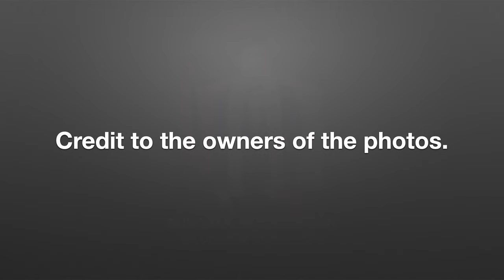(2ND UPDATE) Asian Countries' Rankings MISTER UNIVERSE TOURISM (2017 to 2024) Runners-up & Winners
Here are the rankings of Asian countries in Mr. Universe Tourism from 2017 to 2024 according to runners-up and winners. Thank you!